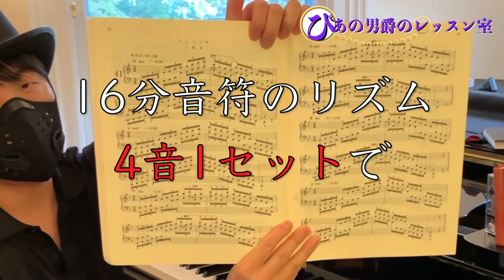【ピアノ基礎】ハノン41番アルペジオ（長短三和音）を効率的に攻略①Cメジャー C dur ハ長調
皆様のご支援を力に変えて頑張ります！

ビデオレッスン：＄３５／３０分で承ります。
まずはご相談ください🙇‍♂️
ハノンの教則本はこちら：

こんにちは！ぴあの男爵です。
このチャンネルではピアノの練習法を主なコンテンツとしてお届けします。
毎週火曜日と金曜日の夕方７時、最低週2回を目標に動画をアップしていきます。

Twitterアカウントのフォローもよろしくお願いします！